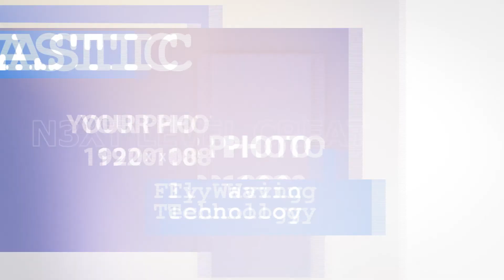Ecom / Website Intro / Facebook Advertisement | Men Shoes | Ad Creative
We are a very passionate and creative small team which is trying to provide the best out of our competitors on affordable prices 😊

✅ We would like to introduce you to a piece of our content which we provide to our clients!
✅ We truly believe that their requirements are a priority for us!
✅ We do understand how the Creatives for Social Media works.
✅ We are making the necessary adjustments which lead to better results.
✅ We are fast and reliable
✅ We do Ad Creatives on a BUDGET!
✅ We know the right dimensions required for your Ad in Social Media Platforms
✅ We offer video editing with RAW footage or we can also find the footage for you
✅ We provide Free - Non Copyright music
✅ Once we send you a Creative, You have the right to use it without any trouble!
❌ We are NOT getting upfront payments
❌ We are NOT rude people, so we expect a polite attitude
❌ We are NOT going to waste your time
❌ We do NOT accept projects that are not within our means

How you can find us?